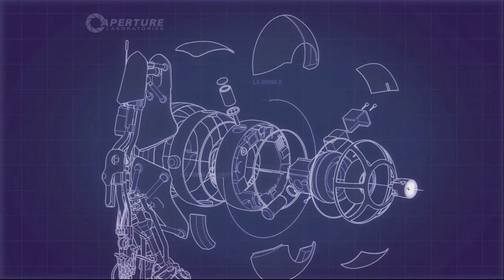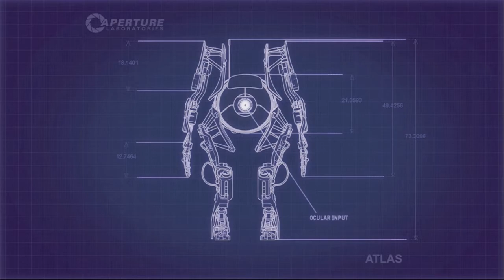We Play Portal 2 Part 6 - Robot Escape!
Sean and Zac make some serious progress in this episode. They don't even kill each other...